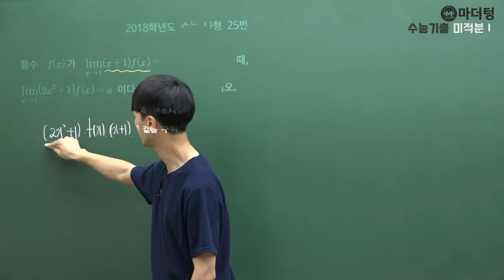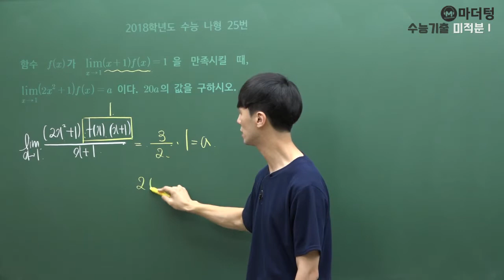[마더텅] [수학2] 2018학년도 수능 나형 25번 (풀이 : 손광현 선생님)